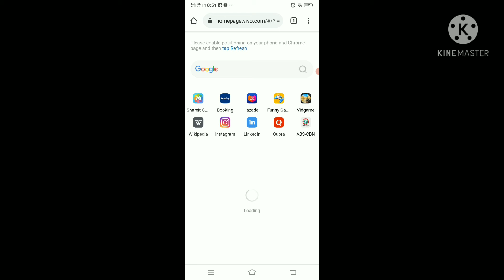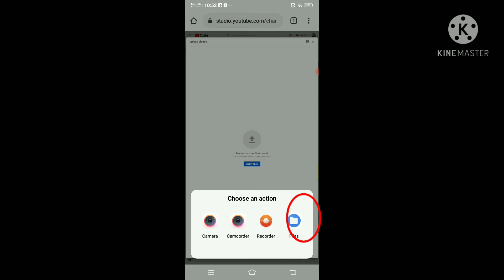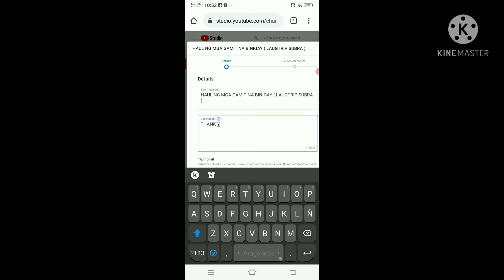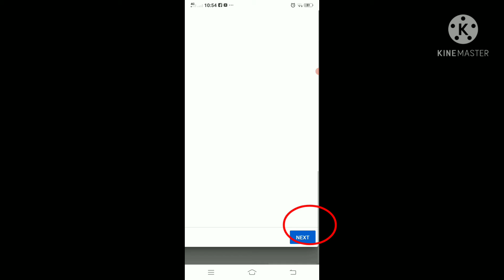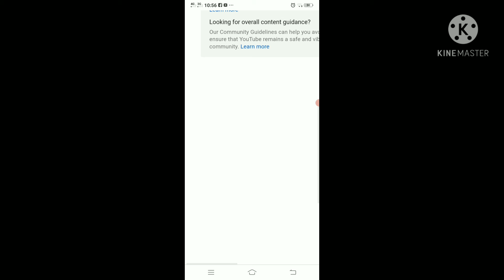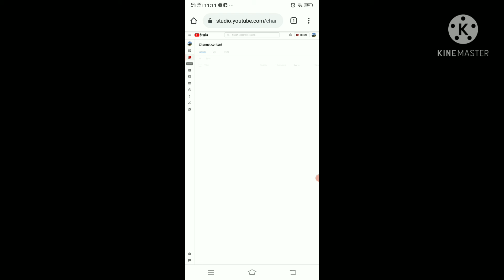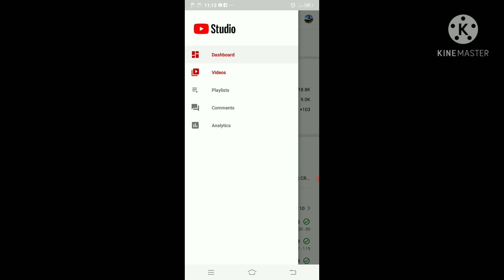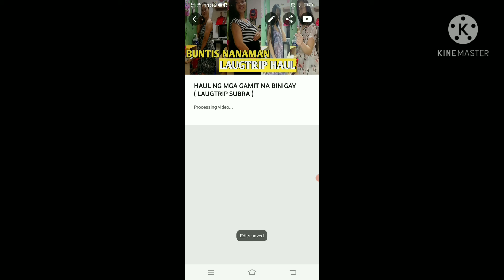PAANO MAG PREMIERE SA YOUTUBE STEP BY STEP GAMIT ANG CELLPHONE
sana makatulong ang tutorial na to god bless po